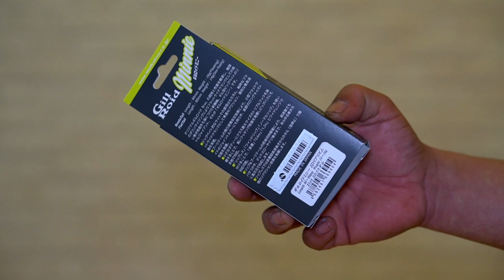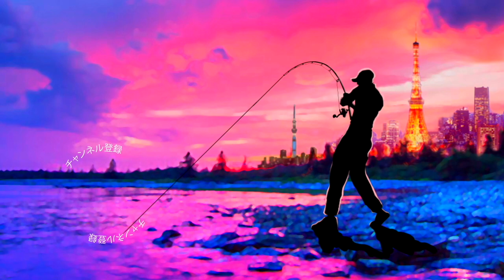【バス釣り】イマカツ「ギルロイドミニー/Gill Roid Minnie」が小粒過ぎて可愛過ぎる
バス釣り！イマカツ「ギルロイドミニー/Gill Roid Minnie」が小粒過ぎて可愛過ぎるって事で今年突如発表されて気になっていた小型のギル型小さなビッグベイト？を買って来ましたよ〜！
今江克隆プロ率いるIMAKATSU（イマカツ）から春の新製品ラッシュが続いておりお財布にはかなりのダメージが、、、
しかしながら房総リザーバーを釣っていく為に欠かせ無いベイトフィッシュの「稚ギル」！サイズ感、カラーリング、小粒に似合わ無い大型のフック！気になる要素満載であります
兄弟シリーズとのサイズ比較などもしておりますので是非、ご覧くださ〜い！

2020はジーニアスプロジェクトのグラビアス、ゴライアス！シマノ ではカルカッタコンクエストDCやメタニウムなど中心に釣りを進めましたが2021はダイワのベイトリールも買ってみるかな！？なんて楽しんでおります。

55アップしか釣れない！デプス「コードネームバス」に巨大バスが襲い掛かる衝撃映像